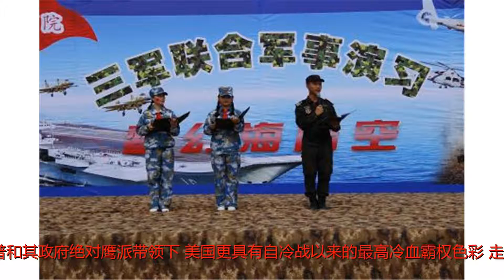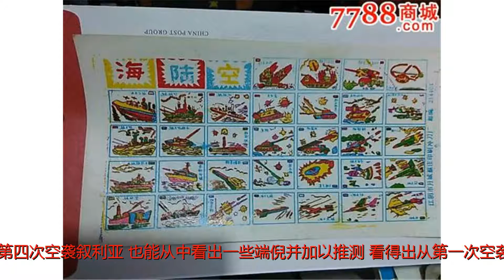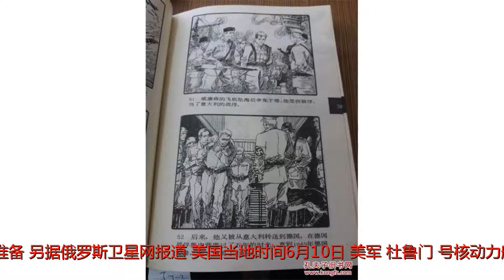海陆空立体打击，美国航母群来地中海后，空军第四次轰炸叙利亚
谢谢！“死亡和贫困”是中东国家目前在全球所处尴尬境地的显示映照，追溯到中东巴以首次大战的烈火交锋，时至今日中东依然被笼罩在恐怖主义和美帝国主义的阴影之下，诸如叙利亚、伊拉克、巴勒斯坦等小国在夹缝中苟活残存着，人民的身上背负着巨大压力。贫困、饥饿、疟疾、恐怖分子这些不稳定因素见缝插针的吞噬着伤痕累累的中东。在中东乱局许多重要因素当中，乱局形成的原因最主要还是由于美帝国主义的横行霸道所导致的。而且在特朗普和其政府绝对鹰派带领下，美国更具有自冷战以来的最高冷血霸权色彩，走向了与人伦、和平相悖的另一极端，这种情况在战争铁蹄践踏之下变得越来越复杂，中东越来越分裂。据环球时报6月18日报道称，援引叙利亚阿拉伯通讯社报道，以美国为首的国际联军空军队叙利亚在代尔祖尔省哈里居镇的阵地实施了打击，已经造成多民士兵死亡。据官方报道，这是美军第四次空袭叙利亚。也能从中看出一些端倪并加以推测，看得出从第一次空袭叙利亚开始，美军就已经做好了长期作战的准备。另据俄罗斯卫星网报道，美国当地时间6月10日，美军“杜鲁门”号核动力航母战斗群转移至地中海东部地区，目标正是叙利亚和伊拉克的“伊斯兰国”行动。但五角大楼对再次空袭叙利亚则狡辩称并不知情予以否认。美国为什么作恶之后又矢口否认呢，其实这也不难理解，这与美国一贯奉行的霸权主义并不冲突，只是为霸权主义更合理侵入别国找一个更好的借口而已。这样一来，美国就有足够的理由向全球展示其“正义”。也向其北约盟友表示了美国对打击“恐怖主义”，“维护地区和平”的坚定决心，是一石二鸟，一箭双雕之计。恶有恶报，不管美国怎样蒙蔽世人眼睛，怎样粉饰太平都不能挽回其在全球的坏角色形象。除了北约国家还不得已被绑在美国战车上之外，几乎全球都达成了一致共识--美国是一个屠夫国家。试想，如果没有美国在中东挑起战争，没有在全球的军事基地存在，没有绝对的石油和美元利益，世界绝对不会像现在这般动荡，也门、伊拉克、阿富汗、叙利亚、巴勒斯坦、伊朗也不会被束缚，被控制，被殖民。当然也就不会有如此多的恐怖主义乱象横生，这全都是美国以暴制暴结下的恶果。事实上，美国口中所认为的恐怖分子，只不过是其捏造的一个假象，这些“流窜”在中东的恐怖分子绝大多数都是美国亲自安排的，为的就是有充分借口侵入别国，谋取石油利益，金融殖民弱国，简直是恶劣之极。现在，也门又陷入了新的乱局之中，中东版图已经是四分五裂，由以色列打前阵替美国效命，更让这个地区波诡云谲，如果没有俄罗斯此前的胜利，中东就被美国完全掌控了。中东之变，中东之殇也正是由于没有一个可以与美国形成绝对力量对抗的国家，才导致了今天的这幅局面，希望俄罗斯与美国对峙到底，将羸弱、欺压风险降至最低。